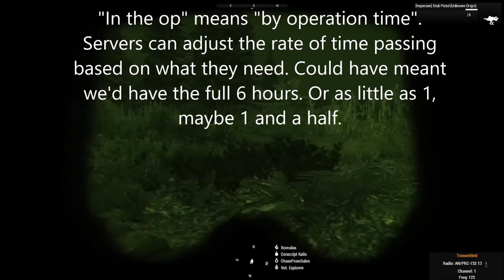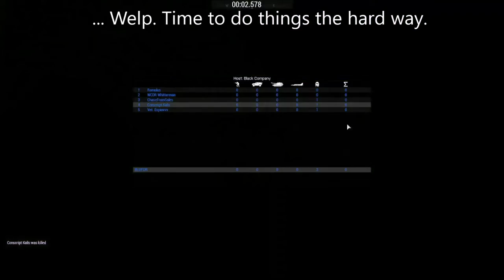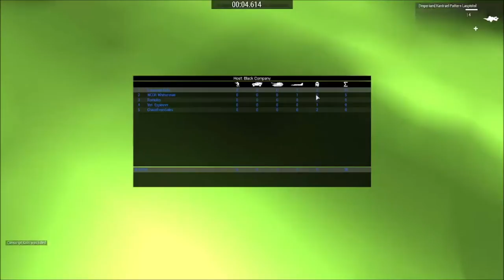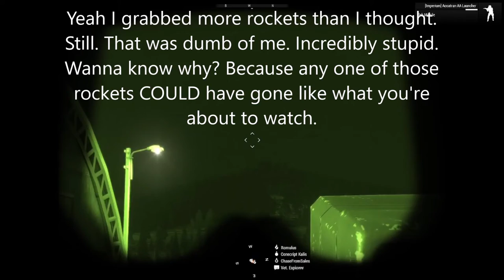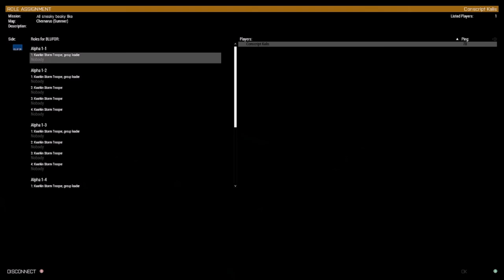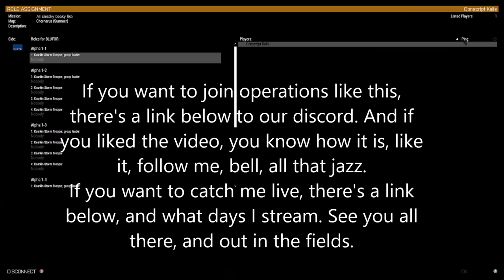Kasrkin Kalis goes behind enemy lines!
This was a blast of an operation. I don't get to do stealth operations often, and even less so get to lead them. I hope I did a good job, and that what I did is impressive enough to warrant how proud I am of this video. Up to the viewers, but I think I might still feel proud of that Valkyrie kill.

If you want to catch me live during these operations, I often stream Arma on Wednesday and Friday, with some operations occurring other days during the week. I also stream Pathfinder, or other games that I enjoy playing on Monday!